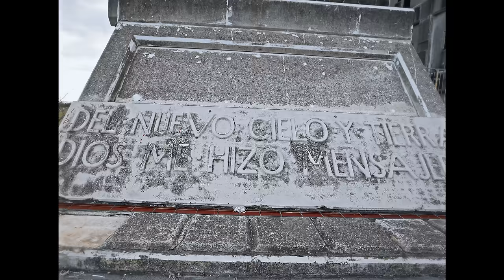Avirex Music - La Presión (Official Video)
Music video by Avirex Music,  performing LA PRESION , Baticueva Records.